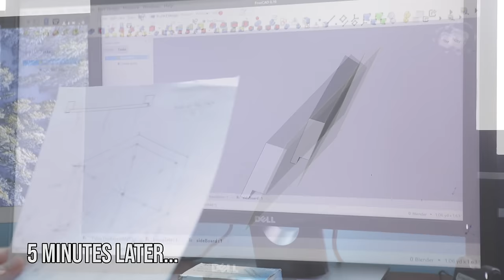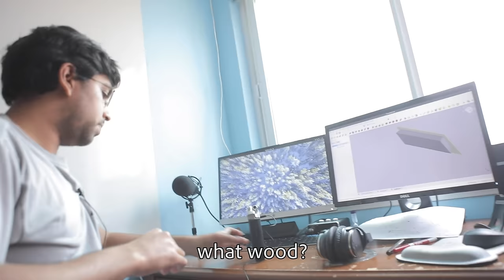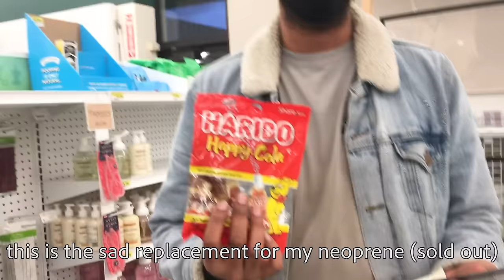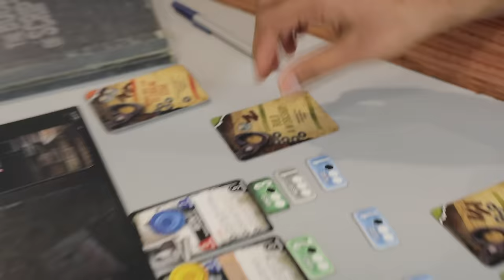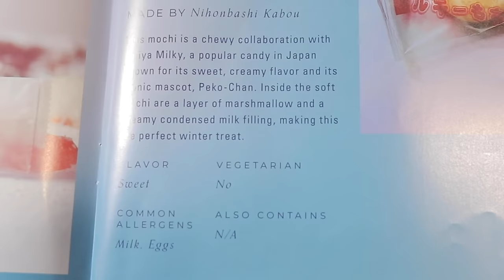Building a Board Gaming Table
Why buy a board game table like the Prophecy or the Jasper when you can just build your own? Every time we make a video on board games tables whether it's the Duchess or the Cassidy, there's always someone in the comments who says how much cheaper it is to just build your own, so we did! Buying from BoardGameTables, Game Theory Tables, or Wyrmwood can easily cost thousands of dollars, but here, the materials only added up to $200, though of course there's also the cost of tools and your time spend building the table. So was it all worth it? Can you truly be satisfied by a DIY board game table, or is it better off avoiding the hassle and buying a premium tabletop? The answer, like usual, is it depends! Especially if you're totally new to carpentry, it's probably better to start off building something easier before making your way to a table, especially a board game table if you want a recessed play area.

Purchase Games We’ve Reviewed! (Paid Link)

Table of Contents:
Intro - (0:00)
Day 1 (Buying & Cutting Redwood) - (1:22)
Day 2 (Frame Assembly, Cutting Plywood)- (5:47)
Day 3 (Neoprene Shopping, Cleaning, Sanding, Table Height)  - (8:56)
Day 4 (Fixing plywood, Plywood Under Table, Neoprene Cutting)- (10:56)
Day 5 (Completion) - (15:19)
Total Costs - (17:05)

Games featured: This War of Mine, Dune: Imperium